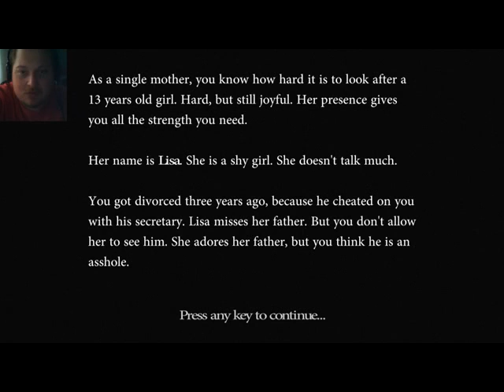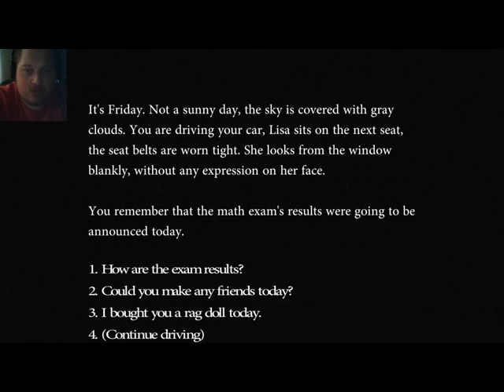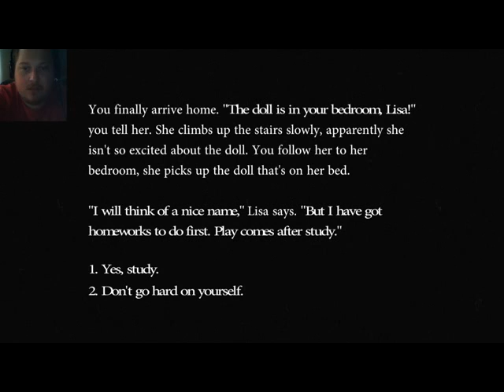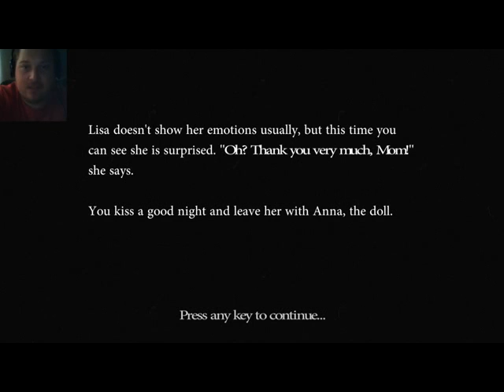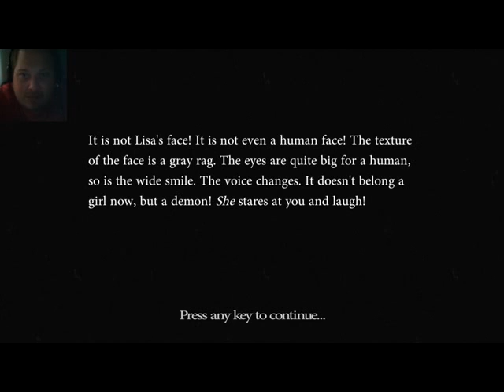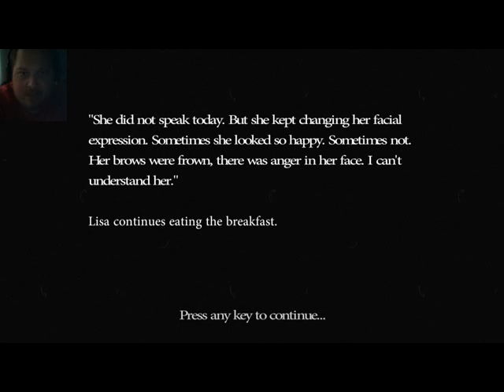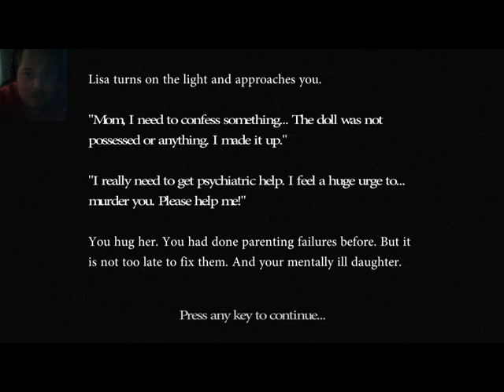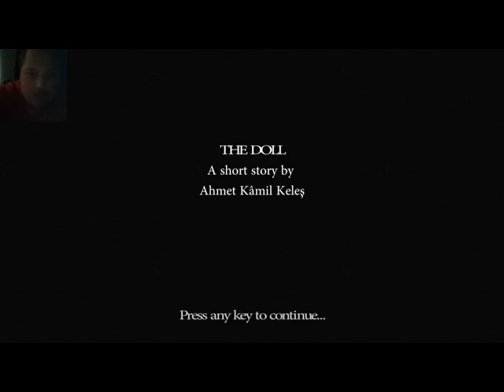CREEPY DOLL?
by:  Ahmet Kamil Keles aka AslanGames